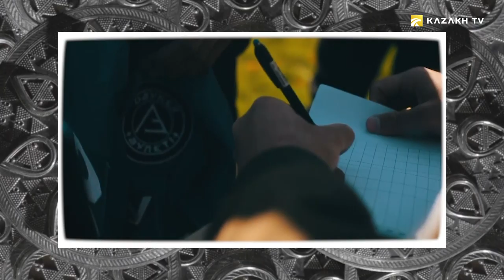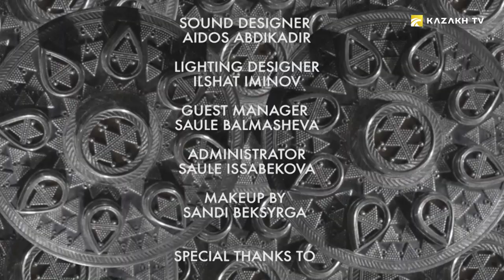The horse is a symbol of the Kazakh people. How were horses bred among the Kazakh people?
Qazaq Life: Dastur #7 (2020)
The horse has always played a very important role among the Kazakhs. It is the horse that has always been a means of transportation, as well as meat for food.  In this issue we will talk about horse breeding.